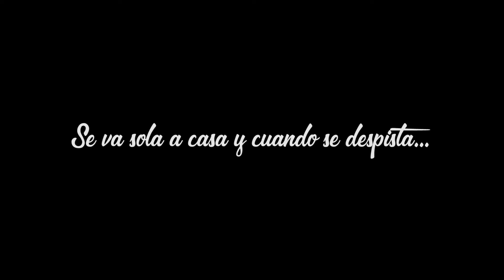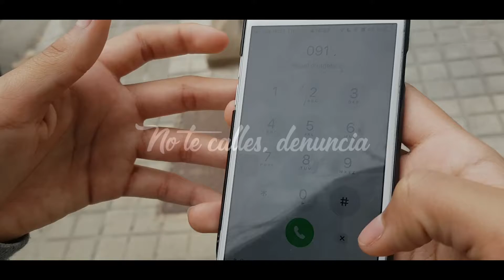Hasta aquí llegamos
Trata del acoso que sufre una chica a la salida de un entrenamiento y como sale una persona a ayudarle.